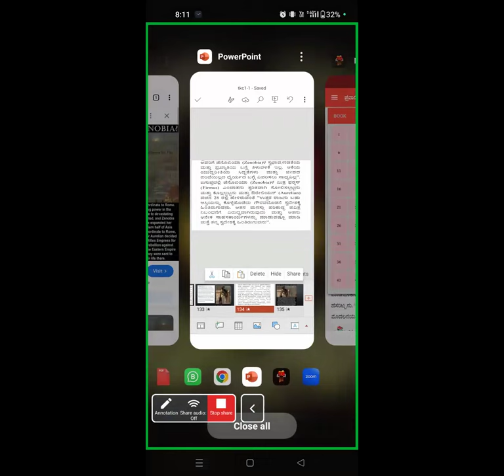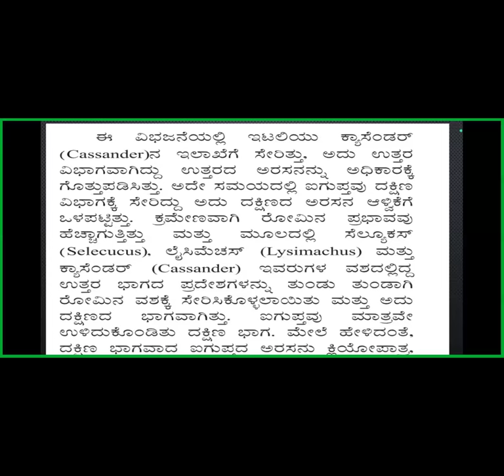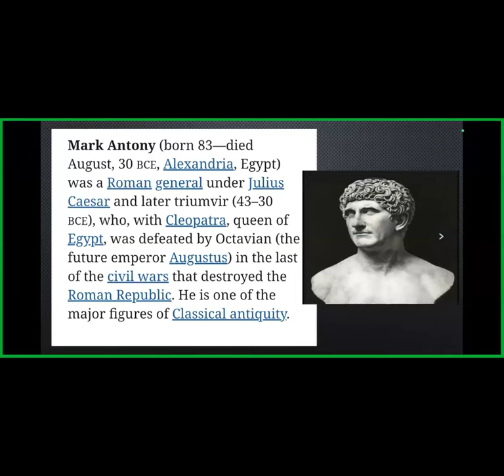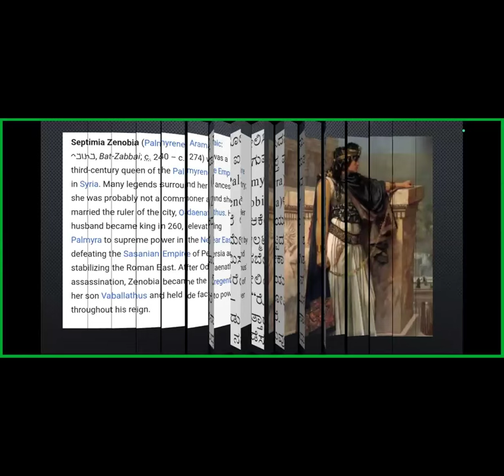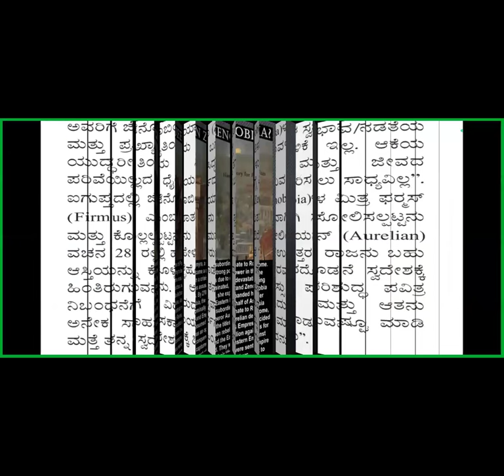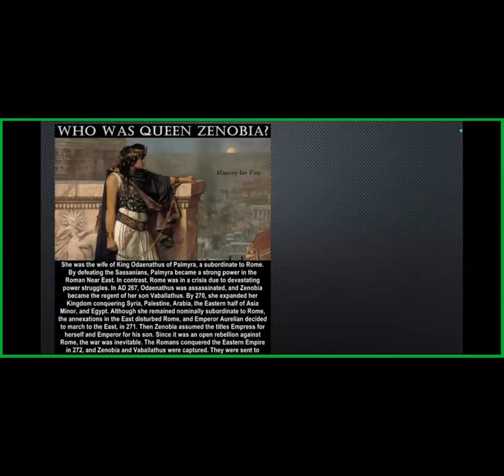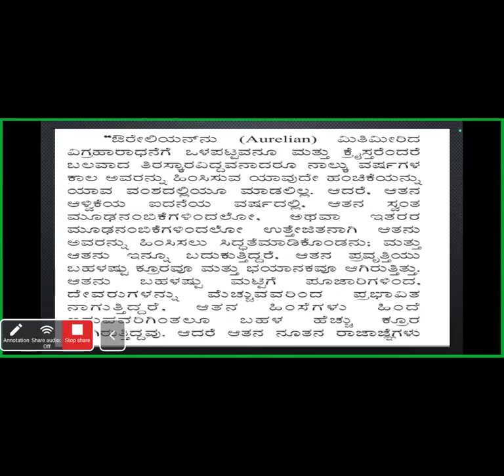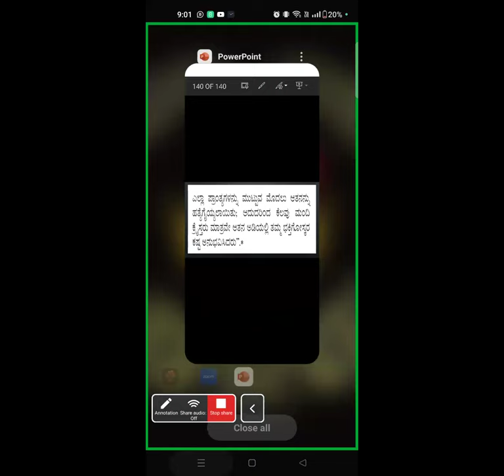Kingdom Study 7-Ch 2 Thy kingdom come-Free Kan Bible Study-8867768876-Jesus Loves Ministry-20/6/24